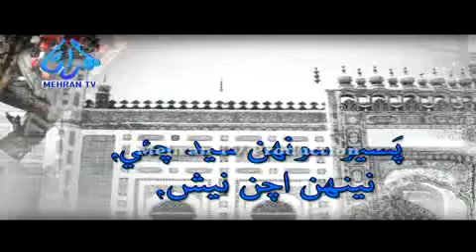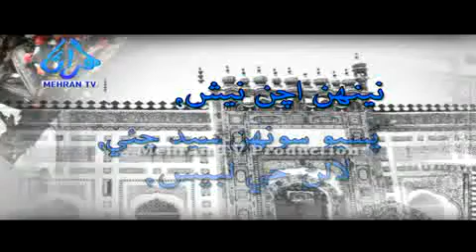SHAH JE WAAEE -- SUR MOMAL RANO_3 from mehar ali sial guddu city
SHAH JE WAAEE UPLOADED BY  SUNDER MEHAR ALI SIAL WAPDA TPS COLONY GUDDU  CELL # 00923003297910